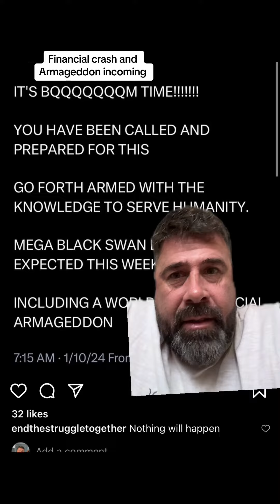Is there going to be a global economic crash this week? Many theorists are saying black Swan events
Is there going to be a global economic crash this week? Many theorists are saying black Swan events are ready to go